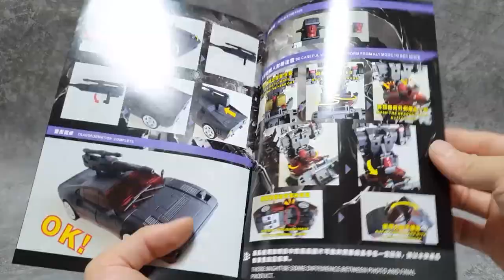Fans Toys FT-31B MAGNUM (Wild Rider) Stunticons Menasor Review.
Transformers G1 Menasor Team Stunticons Wild Rider (Magnum) Review.

트랜스포머 G1 메나졸 팀 스턴티콘 와일드라이더(매그넘) 리뷰영상입니다.

0:00 - 박스 턴테이블
0:11 - 언박싱
0:35 - 제품 턴테이블
0:49 - 인트로
01:52 - 파츠
02:38 - 사이즈 무게
02:47 - 디테일
04:00 - 가동성
06:20 - 사이즈비교
06:56 - 변신
13:48 - 비클 턴테이블